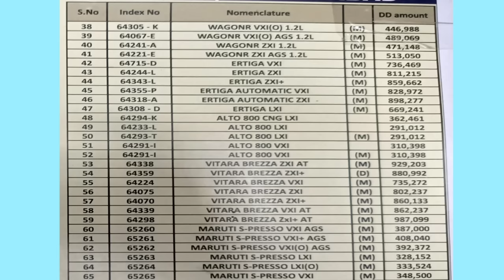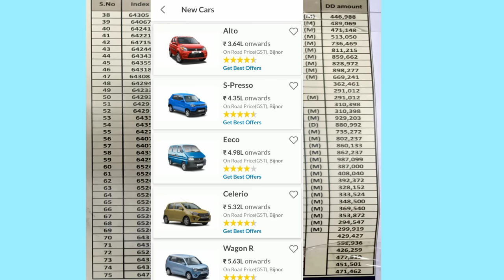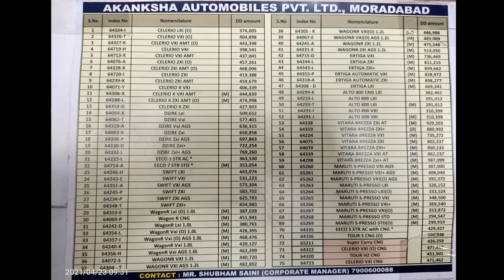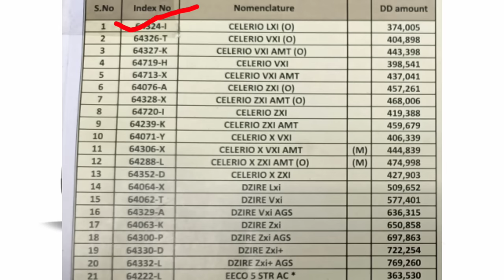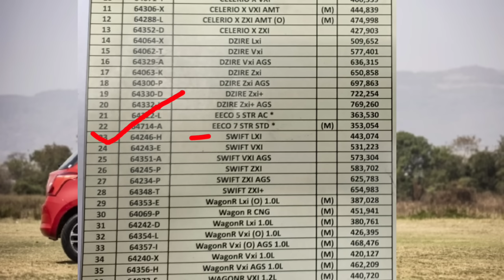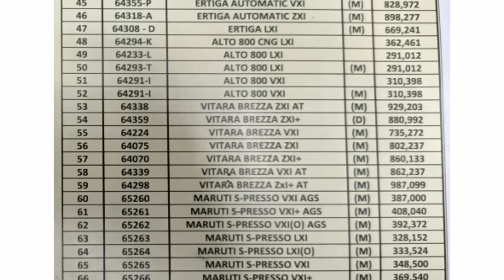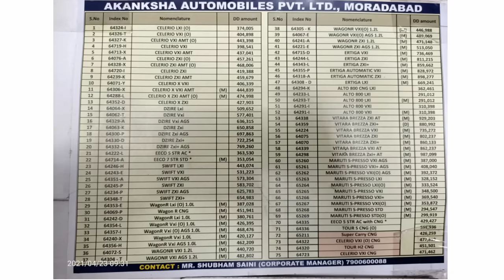ARMY (आर्मी) CSD (सीएसडी) कैंटीन से कार ख़रीदने पर कितने प्रतिशत छुट मिल जाती है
Army CSD canteen se kar kharidne per bahut chhut hoti hai agar aap bhi kar kharidna chahte Hain Army CSD canteen se to bilkul aap khareed sakte hain aapane is video mein dekh liya hoga ki ismein Kitna percent hamen chhut mil jata hai kar ko kharidne per agar meri yah jankari aapko pasand I Ho to share and like and subscribe jarur Karen thanks for watching

army CSD in maruti suzuki#
army canteen in maruti suzuki#
army me CSD me car par chut#
CSD me kitne chit hoti hai#